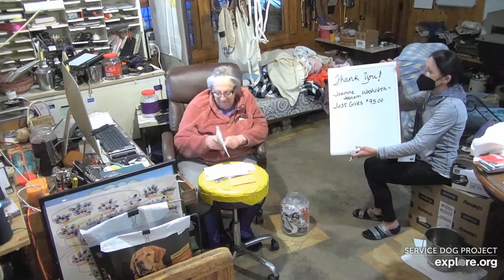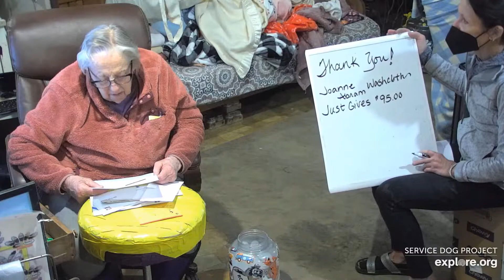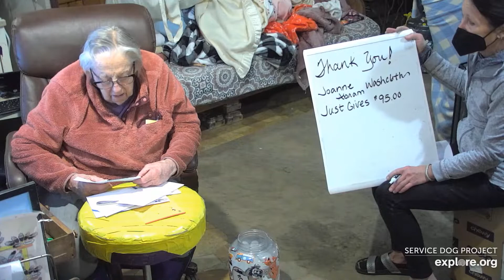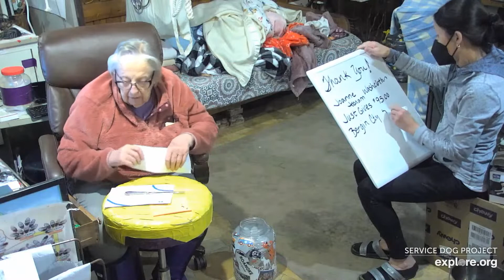SDP Mail Call 02 03 22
Mail Call with Carlene W. & Judy